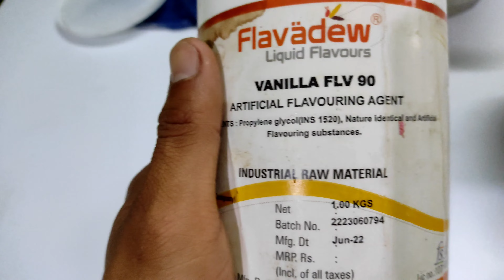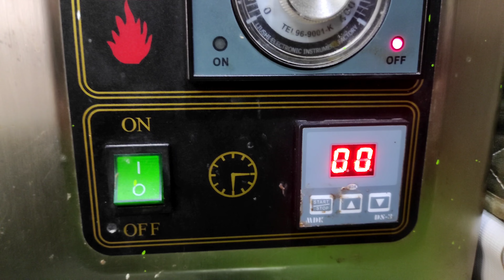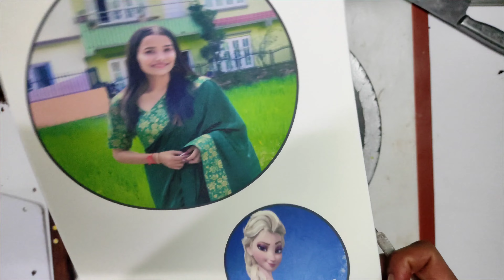My journey start now ❣️Thank you for 1k suscribers ❣️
Im just trying to make you smile viewers😃just one like for my video❣️